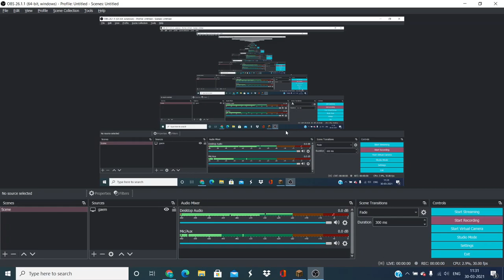playing with VISHANT(MY ANOTHER FRIEND)!!! AND PRANKING!!!!(WAS FUN)!!!!!!!!!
VISHANT KANNAN(MY FRIENDS LIN BELLOWz